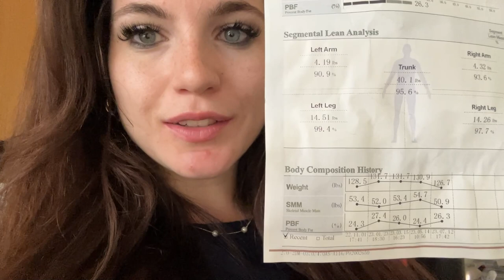RESET VLOG - PRODUCTIVE DAYS IN MY LIFE & PREPPING TO START MY MBA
Hey lovely people! Welcome to a new vlog where I reset myself after our euro trip to Albania, Bulgaria and Italy and get my life together. We literally go through a lot of ups and downs and I prepare myself to start my MBA. We go grocery shopping and chat lots about life.